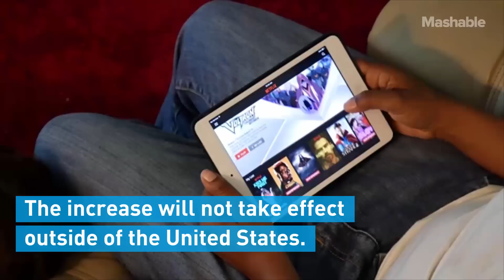Netflix's Price Hikes Are Not Hurting Its Global Growth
According to the streaming service, approximately 9 million new accounts were added after the price hikes were announced, and most of those were from people outside the U.S.